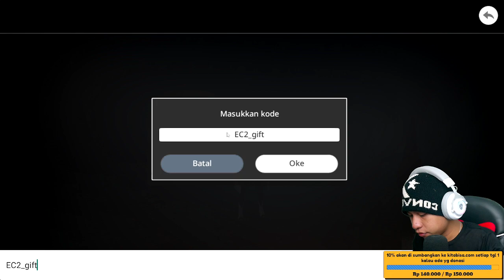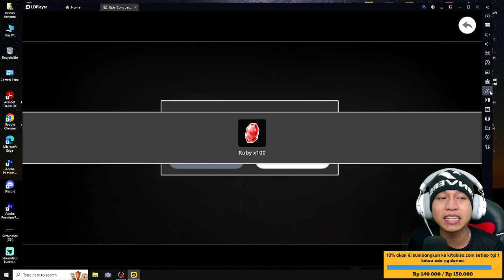Kode Redeem Terbaru Epic Conquest 2 - Code Epic Conquest 2 v1.9- NEW COUPON CODE EPIC CONQUEST 2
10% akan saya sumbangkan di kitabisa. Com, setiap tanggal 1 jika ada yg donet,jika tidak ada akan tetap berlanjut hingga suatu saat ada,dana yg terkumpul bisa cek di vidio live terbaru.

Cara menjadi
-like = mendukung 👍
-coment(positif) = support 😉

1 like dari kalian membuat ku bahagia 😉

🔴Kinemaster
📱Assus zenfone m1
📲 Vivo ***